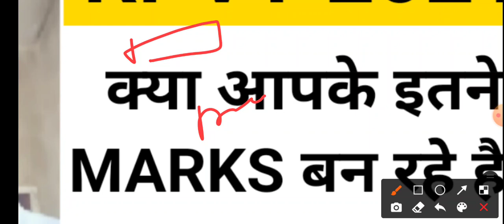RPVT 2021 ~ Counsiling Process ? RPVT Marks ? | Rank ?